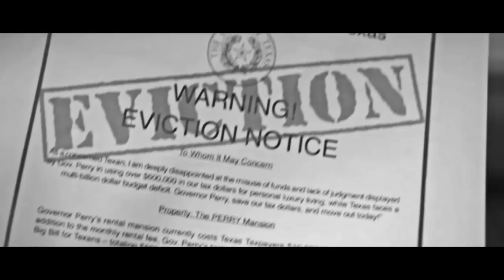Eshon Burgundy- Tell you why ft. Je'Kob (Prod. By Rising Son)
Eshon Burgundy- Tell you why ft. Je'Kob
Director- Eshon Burgundy
Asst. Director- Tandeace Hairston
Produced by Good Look Multimedia